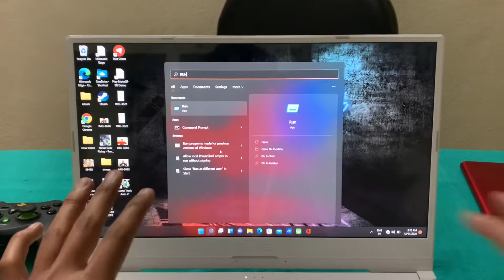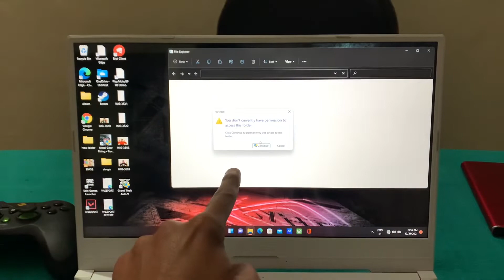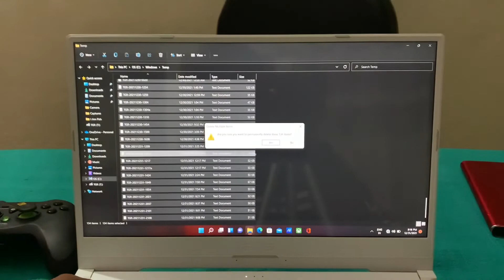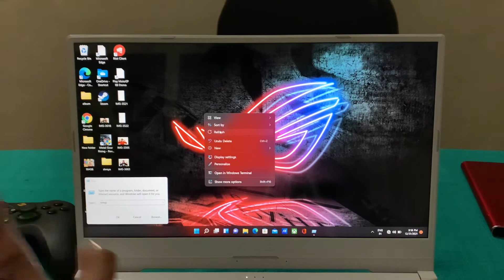How to Clear Windows 11 Cache to improve Performance | clean cache files on windows | make pc faster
Pranam sabhi ko , iss video ki madad s aap jaan payenge ki windows laptop ya pc p cache files kaise clear kare , video ko pura dekhe , skip na kare , warna samaj ni ayegi video, aise types ki doubts y koi suggestion ho toh comment box m jaroor de , umeed krta hu video aapke kaam ayegi...

Type : prefetch
            temp
            %temp%

          To clean cache

How to enable monetization on YouTube 2021 | how to apply for monetization | monetization in 1 day😱